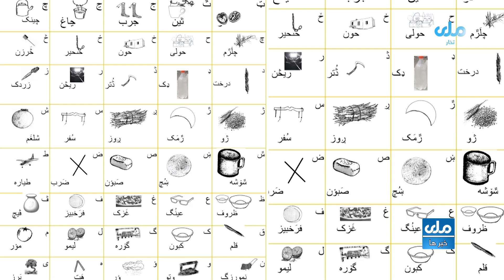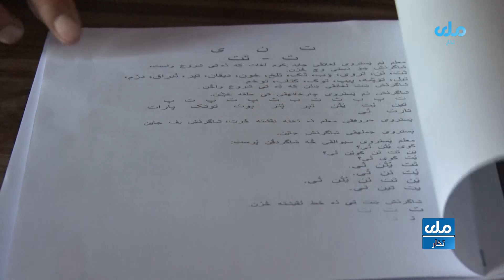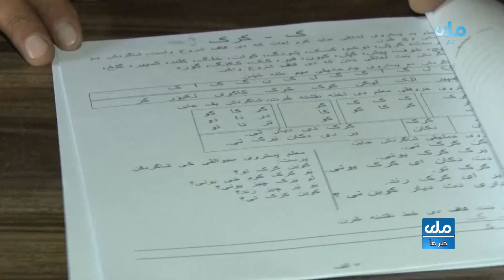Takhar RTA News || خبر های 18 سنبله